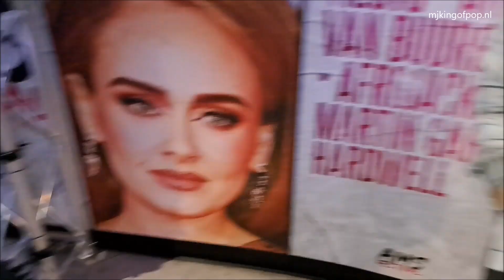Michael Jackson - The Collection madame tussauds netherlands 2023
Enjoy the video of MJ madame tussauds.